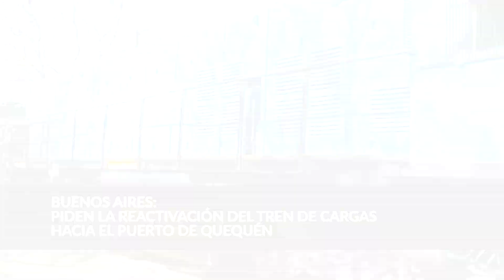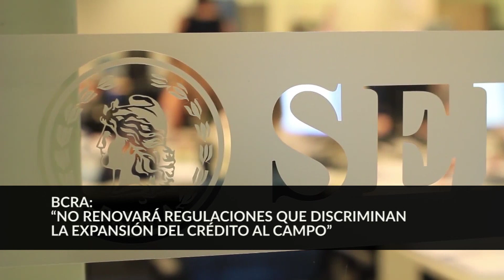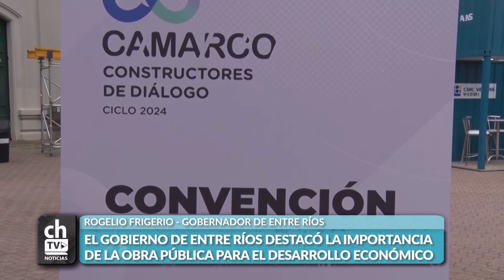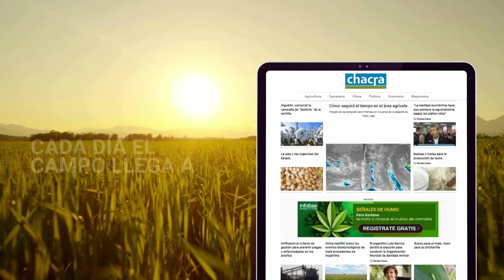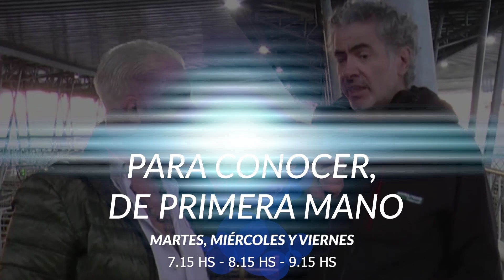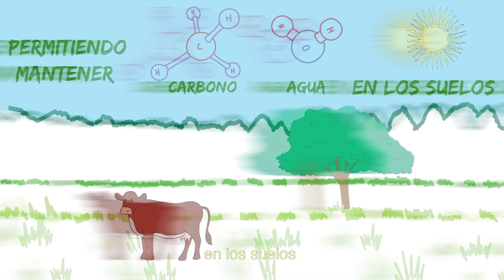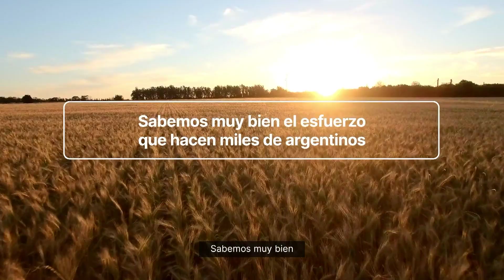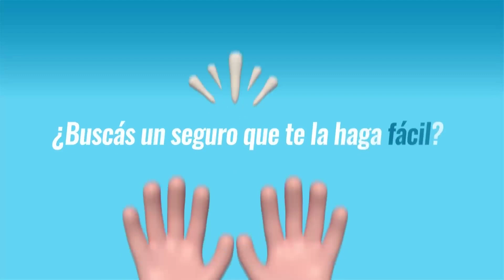CHACRA TV NOTICIAS POR LA TARDE 19 HS 26-06-24